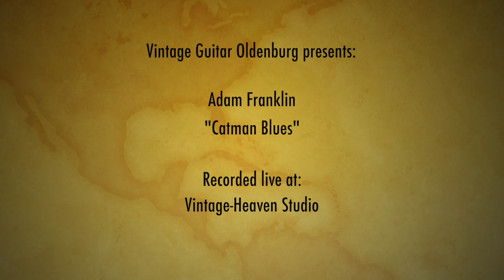Adam Franklin - Catman Blues - Live at Vintage Heaven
Adam Franklin playing "Catman Blues", recorded live at Vintage Heaven Studio Oldenburg, Germany in December 2015